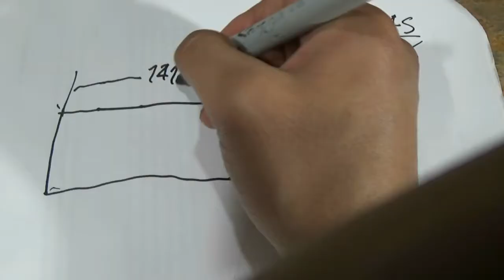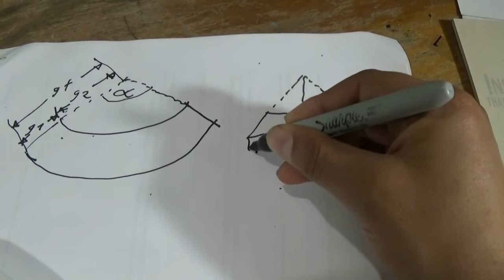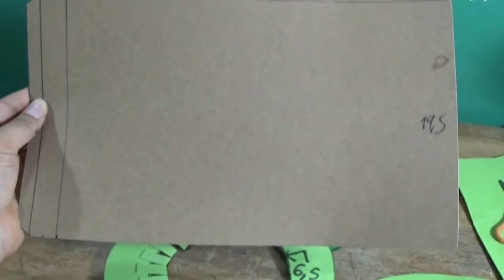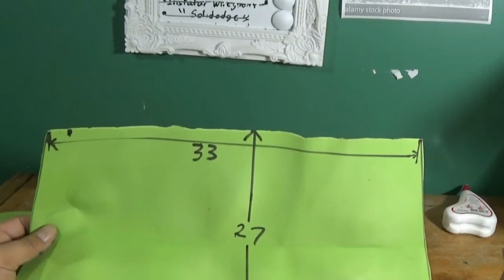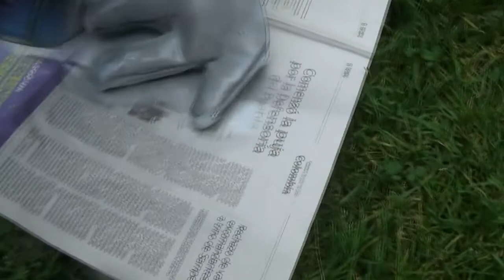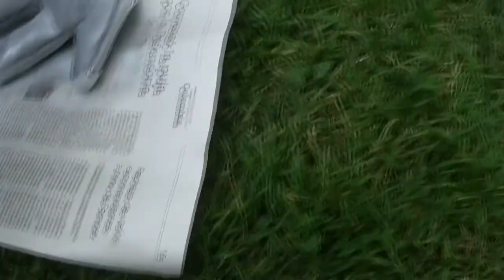como hacer disfraz de Bender 3 de 3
Tutorial nivel  intermedio sobre como diseñar  y hacer un disfraz de Bender Rodriguez